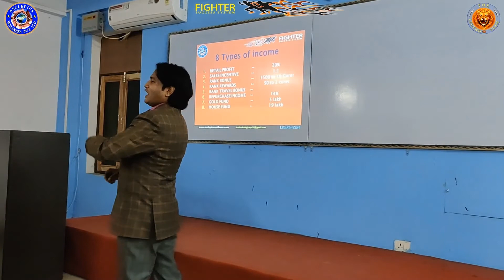AWPL Training by Emerald Leader Mr. Shailendra p singh Prat 7 Prayagraj TLT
Bell icon ko please push Kar